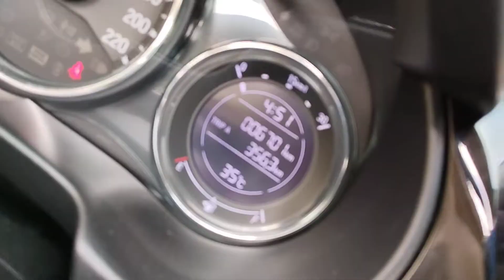Honda City S 2019